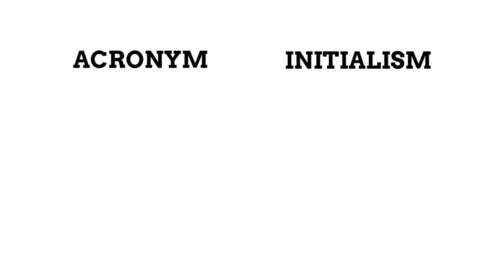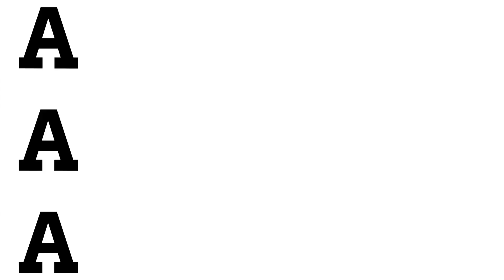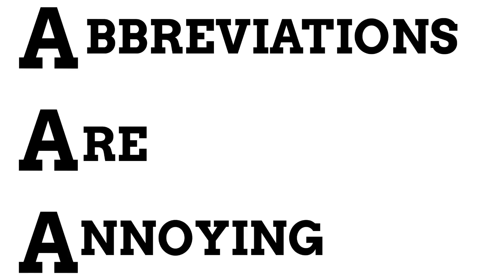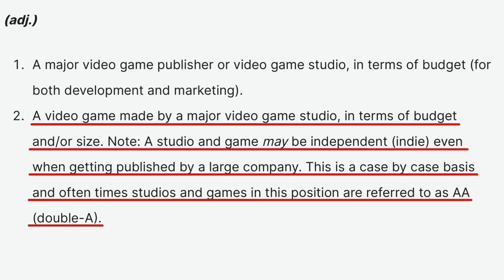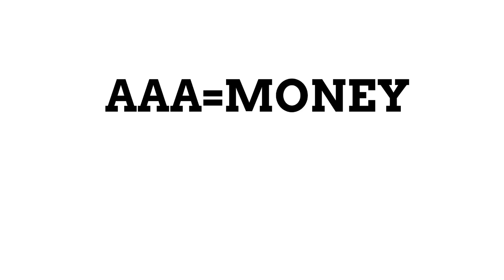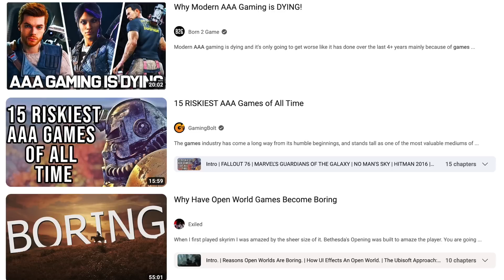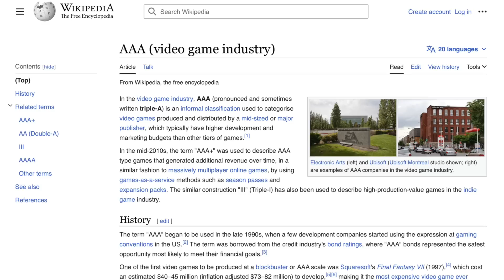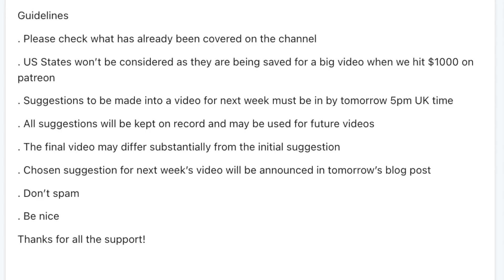Gaming's Dumbest Acronym